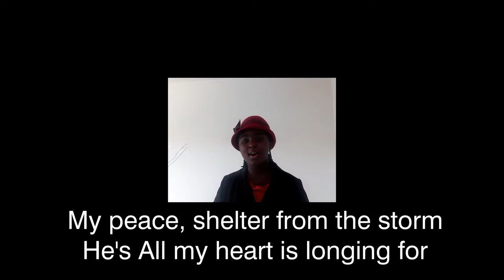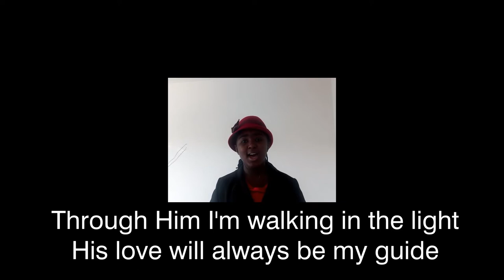Jesus Is - Virtual Choir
DCLM Scotland Virtual Choir - Jesus Is